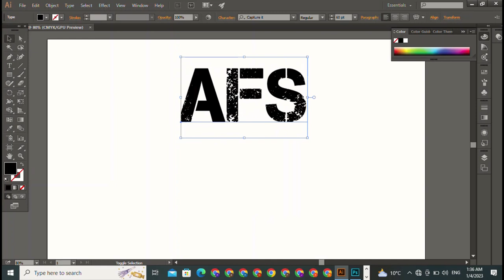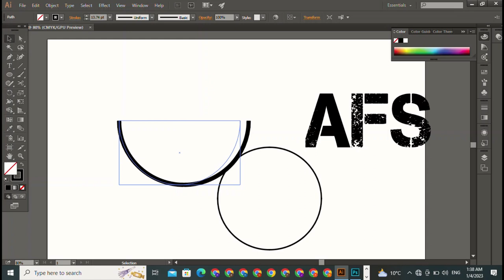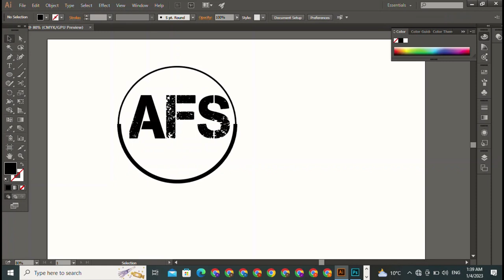do you make a logo design | in photoshop | language design | petrean design